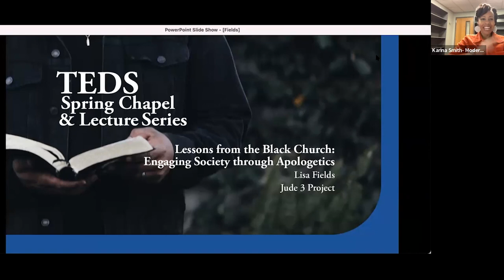TEDS Lecture Series | Lisa Fields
Listen to the Founder and President of Jude 3 Project, Lisa Fields, discuss her wisdom on Black Church History and the Gospel as she speaks on, "Lessons From the Black Church" in our "Engaging Society Through Apologetics" TEDS Lecture Series.